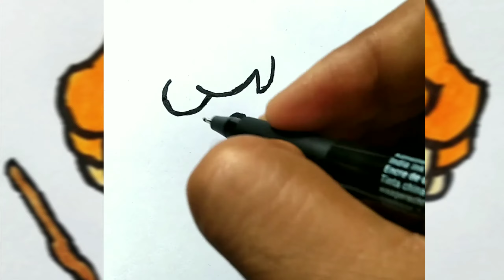How to Draw Ron Weasley - step by step easy | Cute Drawings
learn how to Draw Ron Weasley step by step easy drawing tutorial.

other Drawings videos